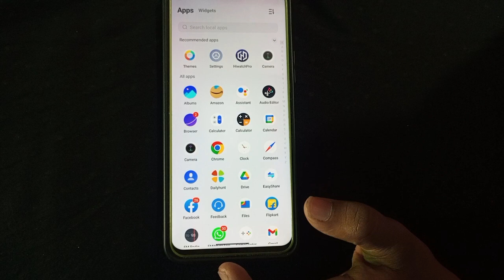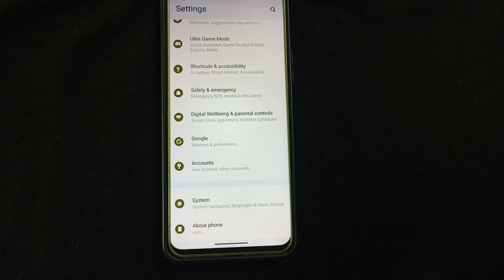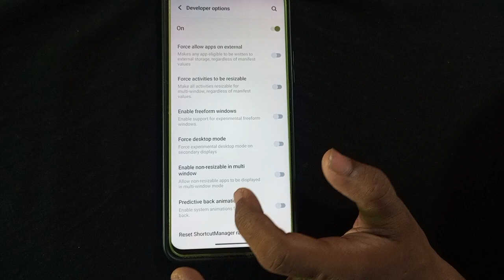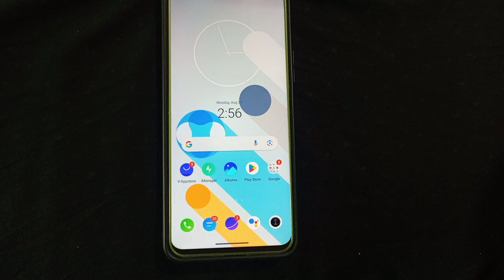Vivo T2x 5G Mein background running app Kaise off Karen , how to off background running apps